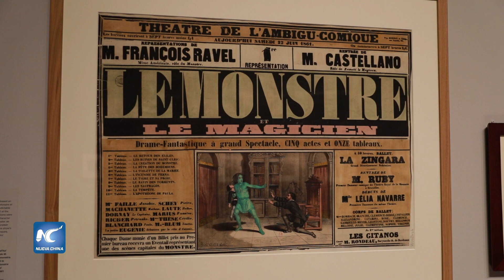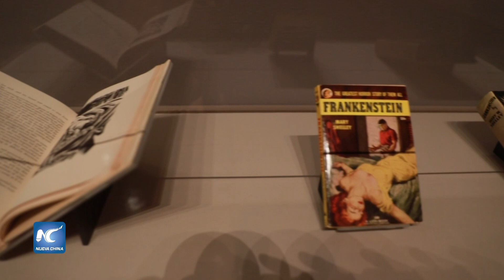‘¡Está vivo!, 200 aniversario del Frankenstein de Mary Shelley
Frankenstein, la obra maestra del horror, es recordada en nueva exposición en la Biblioteca y Museo Morgan, a dos siglos de su creación.